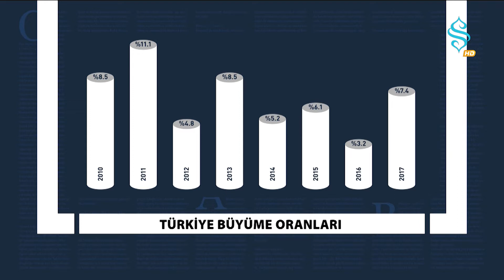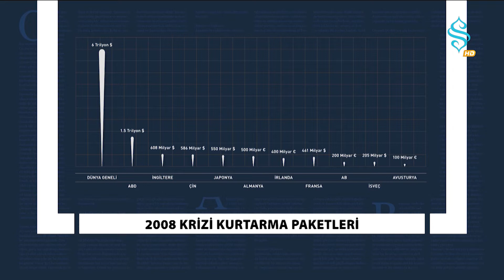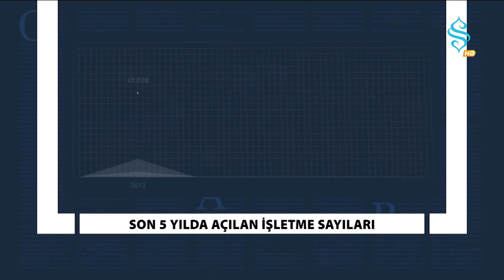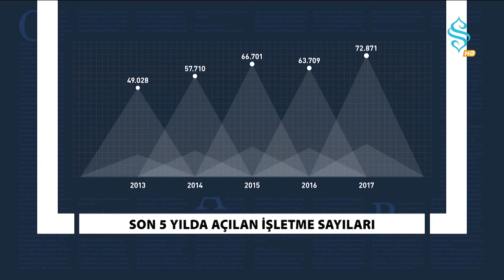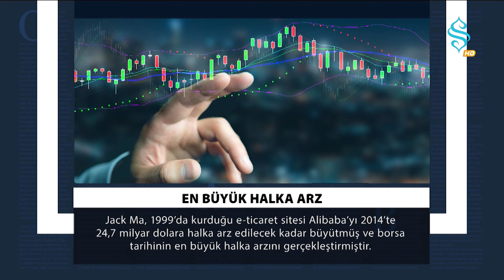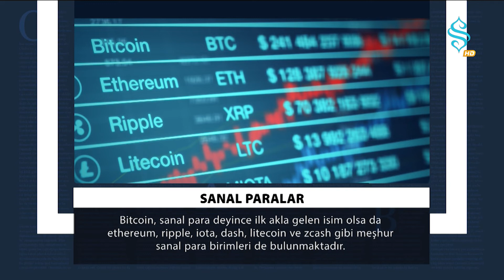Girişimcilik ve İnovasyon | Çerçeve - 28.Bölüm '' Yunus Nacar''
Ekonomi perspektifinden girişimciliği ve inovasyonu ve son günlerde ekonomi ile ilgili gelişmeleri Çerçeve'de ayrıntılarıyla inceleniyor.